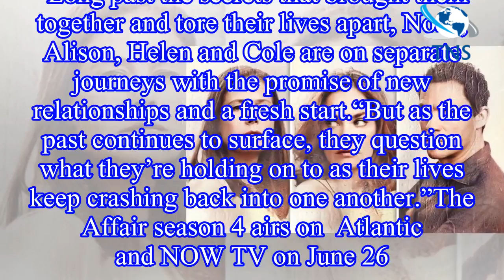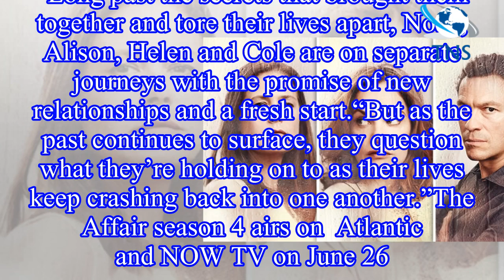The Affair season 4 streaming: How to watch The Affair online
WARNING: This article contains spoilers for The Affair season 3Season four of critically acclaimed emotional drama The Affair has just premiered in the US.It will be airing in the UK on Tuesday,
has